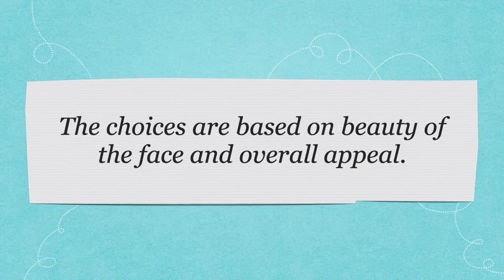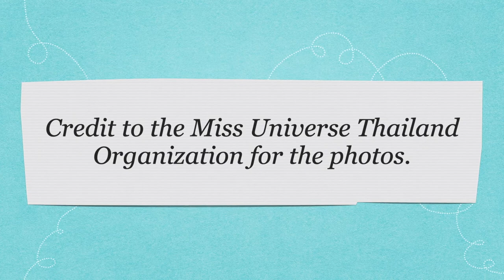My 10 Best Bets in MISS UNIVERSE THAILAND 2022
Any of these ladies will surely make Thailand proud if one of them competes in Miss Universe 2022. Thank you!